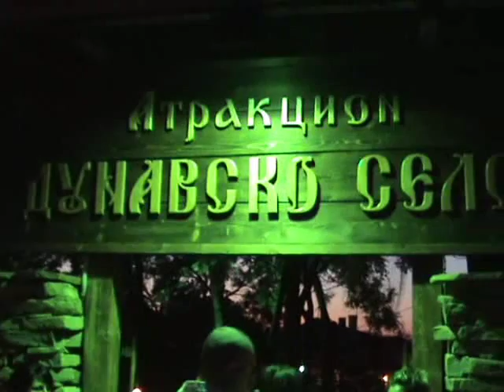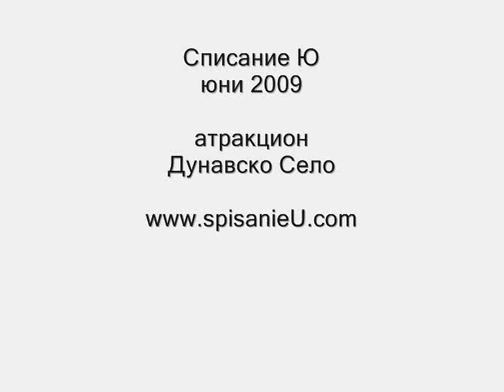Атракцион Дунавско село, гр. Русе - Списание Ю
Атракцион Дунавско село бе открит официално на 5 юни. Списание Ю беше там. Намира се на 10 минути с кола от центъра на Русе в посока Бяла, а за по-добрата Ви ориентация има и указателни табели. Собственикът Валентин Стоянов обещава добра кухня с разнообразни специалитети, перфектно обсужване и много летни изненади.